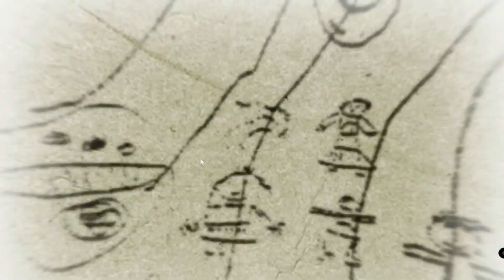Das Schwert zum greifen nah | Chäos Head Noah#37 | Dreadicuz